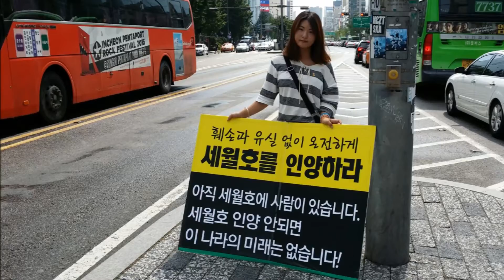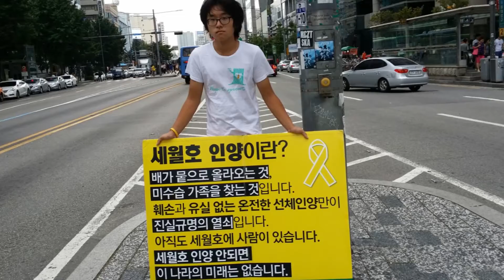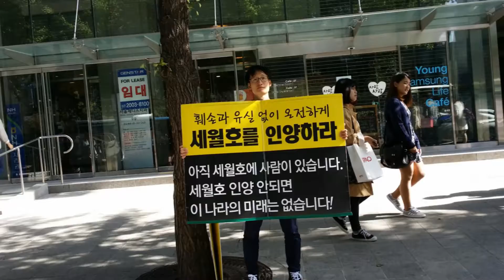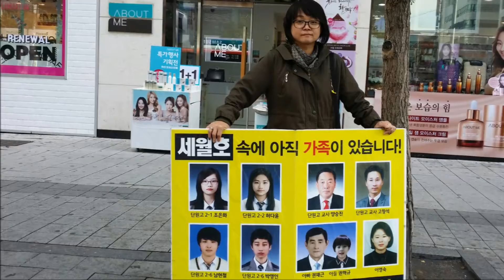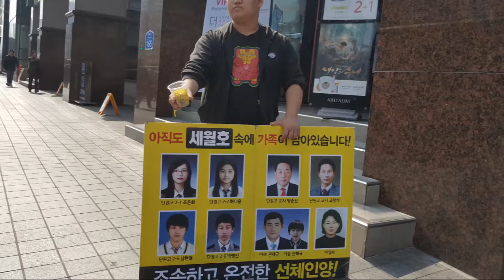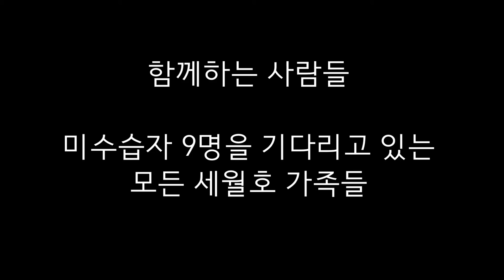잊지 않기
2014년 4월 16일 세월호가 침몰했습니다

2년이 지났지만 무엇 하나 해소된 게 없습니다

애끓는 마음으로 가족을 기다리는 미수습자 가족들의 눈물은 하루도 마를 날이 없습니다

무엇이라도 해야 되겠다는 마음에 2년 동안 거리에서 세월호를 위해 노래했던 뮤지션들이, 추우나 더우나 피케팅 서명 기억리본 나눔 등 몸으로 마음으로 행동하셨던 세월호 가족들이 나섰습니다

세월호를 기억하고 행동하고 있는 세월호 가족들 모두의 마음을 담아 노래를 만들었습니다

미수습자 9명이 가족품으로 돌아오고, 상식이 통하는 세상이 올 때까지 잊지 않고 함께 했으면 좋겠습니다